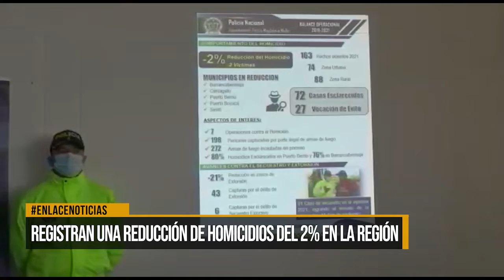Registran una reducción de homicidios del 2% en la región